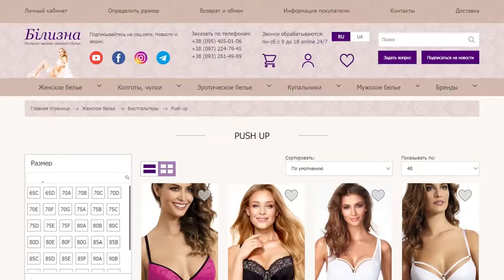Бюстгальтер push up Dama Kier Collins Bilizna.in.ua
Белый бюстгальтер с пуш-ап Dama Kier Collins.

Нежное и изящное кружево, в цветочном мотиве, покрывает чашку.

Красивая круглая форма оптически увеличивает грудь на 1 размер.

Рекомендовано для девушек с небольшой и средней грудью.

Чашка средней глубины и максимально открытая зона декольте. Бретели съемные.

Внутри хлопковый дубляж и карманы с вкладышами push up.

Женское белье польского бренда Dama Kier популярно в Польше за высокое качество и доступные цены.